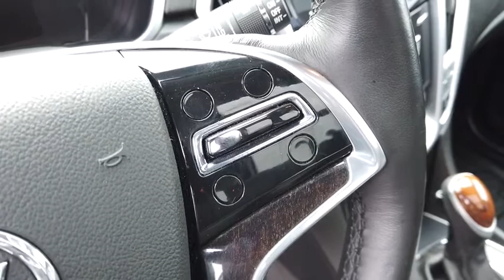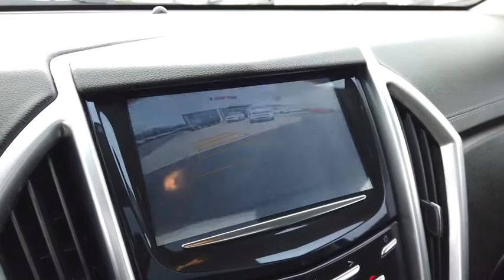2016 Cadillac SRX Columbus, Lancaster, Logan, Newark, Chillicothe, OH LPC1124A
Used 2016 Cadillac SRX available in Columbus, Ohio at Matt Taylor Kia. Servicing the Lancaster, Logan, Newark, Chillicothe, OH area.
2016 Cadillac SRX Premium Collection - Stock#: LPC1124A - VIN#: 3GYFNDE37GS566675

Recent Arrival! MTKOL Total Confidence Certified Pre-Owned: 164-Point Inspection. Lifetime Power-train Warranty and 2 years of Maintenance included with all qualified vehicle purchases. Some restrictions may apply check with Dealer for details.Priced below KBB Fair Purchase Price! This 2016 Cadillac SRX Premium in Black Raven features: 3.6L V6 DGI DOHC VVT 6-Speed Automatic AWD SRX Premium 3.6L V6 DGI DOHC VVT AWD 8-Way Power Front Passenger Seat Adjuster Adaptive Remote Start All-Weather Floor Mats All-Weather Mat Protection Package (LPO) Automatic Air Circulation/Air Quality Sensor Black Chrome Grille Black Chrome Rear License Plate Bracket Trim Black Chrome Side Vents Body-Color Heated Power-Adjustable Outside Mirrors Cabin Humidity Sensor Choco Sapele Wood Trim On Door & Center Stack Choco Sapele Wood Trim On Steering Wheel/Shift Knob Chrome Roof Rails Clear Lens Tail Lamps Continuous Variable Real Time Damping Chassis Driver & Front Passenger Heated Seats Driver & Front Passenger Power Lumbar Control Driver Awareness Package Forward Collision Alert Front & Rear Park Assist Front & Rear Premium Floor Mats Front Fog Lamps Heated Rear Outboard Seating Positions Inside Rear-View Auto-Dimming Mirror IntelliBeam Headlamps Keyless Access LED Spotlights w/Lighting Pipes Memory Package Midnight Edition Package Navigation System Power UltraView Double-Sized Sunroof Power-Adjustable Accelerator/Brake Pedals w/Memory Preferred Equipment Group 1SE Premium All-Weather Cargo Mat (LPO) Rainsense Wipers Raven Sapele Wood Trim On Door & Center Stack Raven Sapele Wood Trim On Steering Wheel/Shift Knob Rear Cross-Traffic Alert Rear Power Liftgate w/Memory Height Rear Storage Area Cargo Management Shale & Titanium Retractable Cargo Shade Side Blind Zone Alert Speed-Sensitive Variable Effort Power Steering Trailering Package Tri-Zone Automatic Climate Control Universal Home Remote Ventilated Driver Seat Ventilated Passenger Seat Wheels: 20 x 8 Midnight Silver Premium Painted Xenon High-Intensity Discharge Headlamps.Odometer is 22103 miles below market average!Awards:* 2016 KBB.com 10 Best Certified Pre-Owned Luxury Cars Under $30000Reviews:* Abundant luxury and safety features; balanced ride and handling; classy cabin design. Source: Edmunds